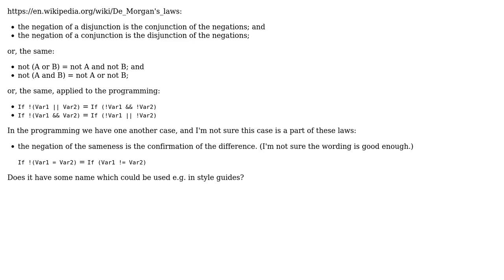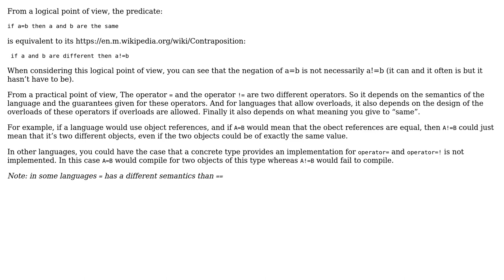Software Engineering: Negation of sameness is confirmation of difference (2 Solutions!!)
Software Engineering: Negation of sameness is confirmation of difference

With thanks & praise to God, and with thanks to the many people who have made this project possible! | Content (except music & images) licensed under CC BY-SA | Music | Images & others | With thanks to user Roman Susi user john c. j. user Christophe and the Stack Exchange Network Trademarks are property of their respective owners. You are responsible for your own actions.